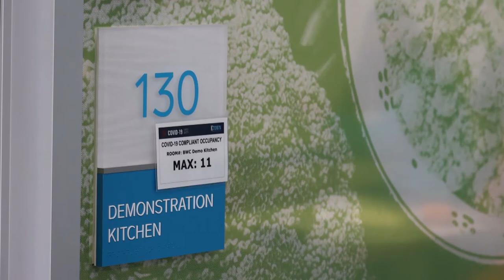Campus News 10/15/2020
ECTV brings you the news on campus from the previous week.

VO footage provided by Olivia Moyer, Evan Kline, and Rachel Little respectively.